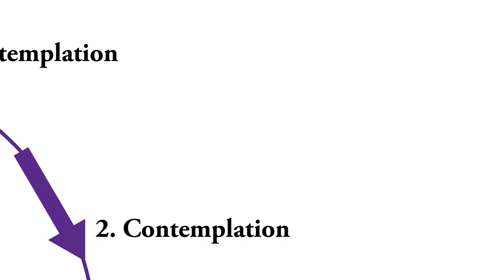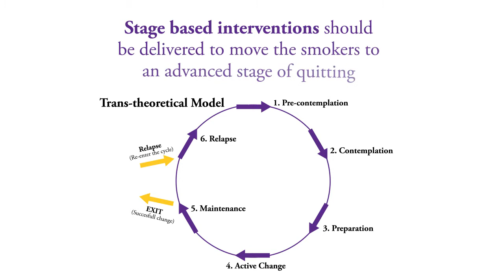Stages of Change Model